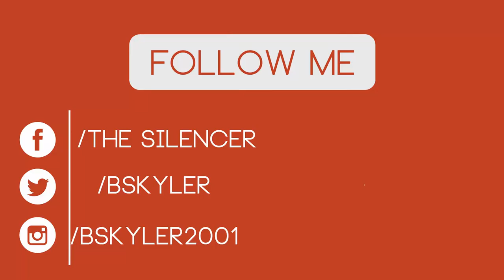Factions On Omega Realm W/ Enraged Chat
Hit Up My Friends On YT

Play W/ Us @
Play.omegarealm.com